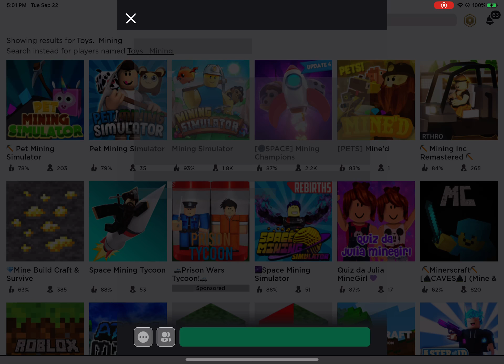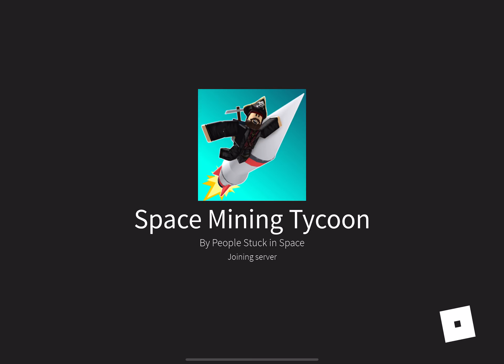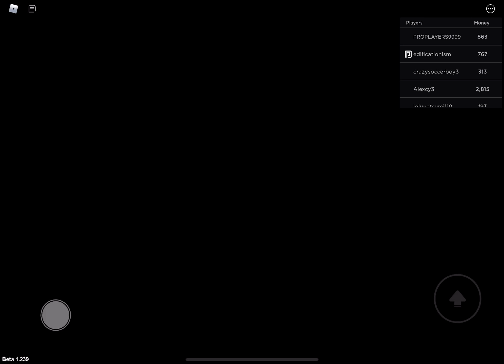Roblox Mining Simulator | Supha123Ninja | Gaming| No Commentary